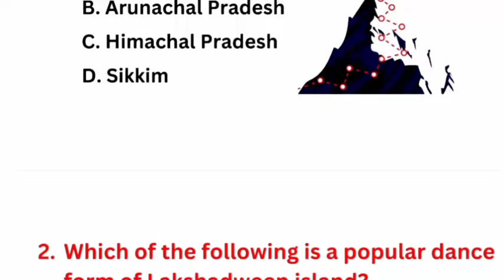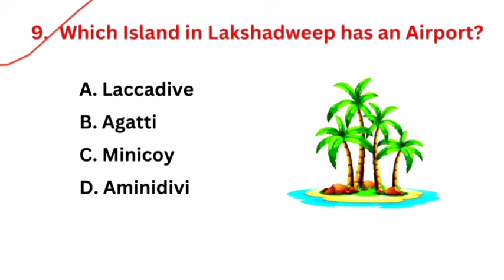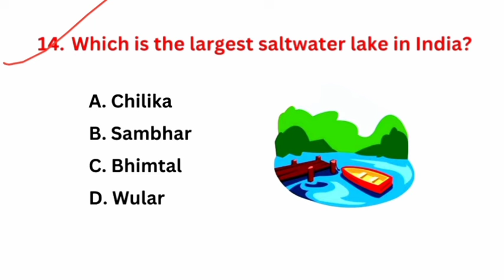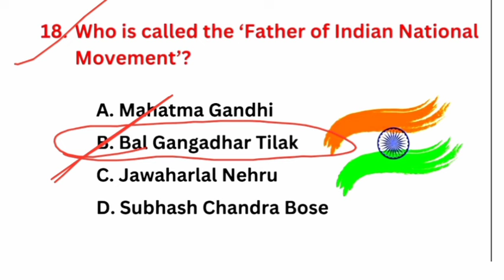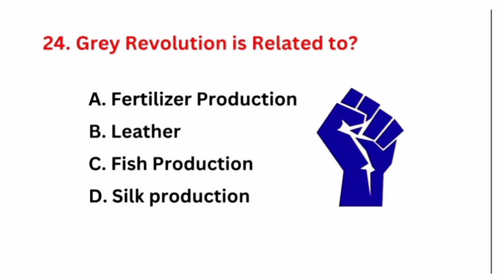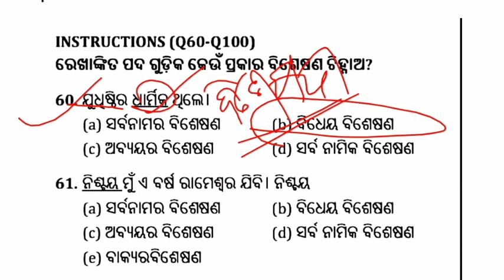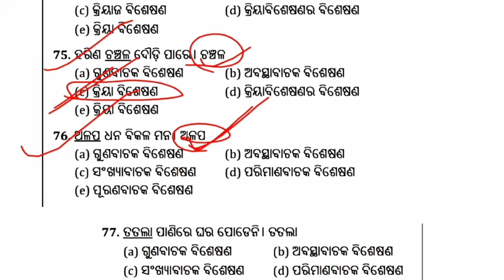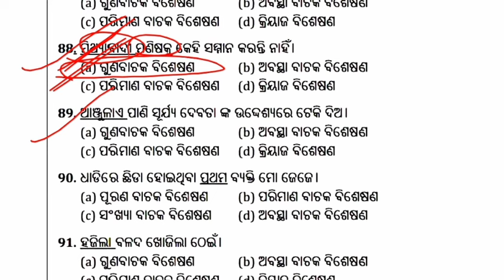Forest guard Forester LI Mock Test/Forest Guard previous year based questions/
Forest Guard Result 2023 Forest Guard Answer Key 2023
odisha forest guard math class,
odisha forest guard online classes,
odisha forest guard gk class,

odisha forest guard gk class, odisha forest guard duty video,
forest guard female odisha, odisha gk for forest guard, forest guard salary in odisha,

odisha forest guard computer questions,